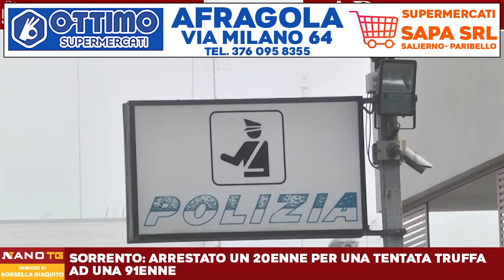Sorrento: arrestato un 20enne per una tentata truffa ad una 91enne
Servizio di Rossella Giaquinto